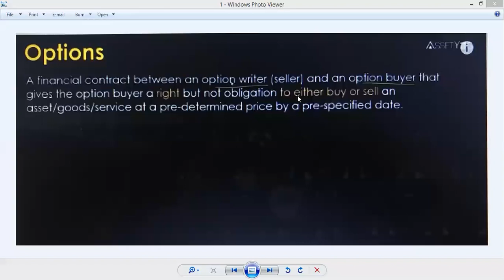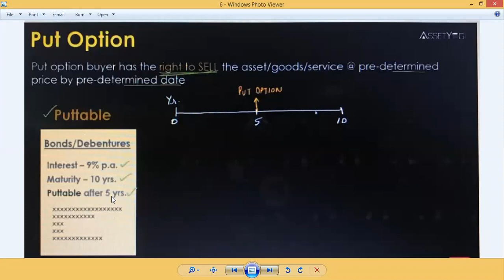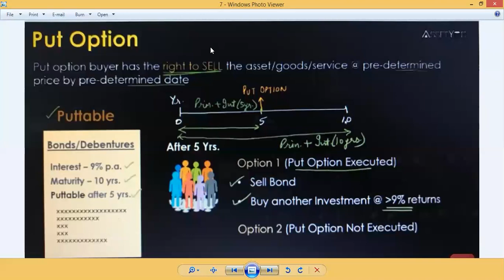Put Option (International Business Ch.10)